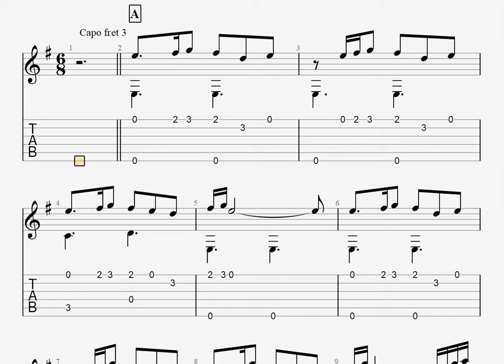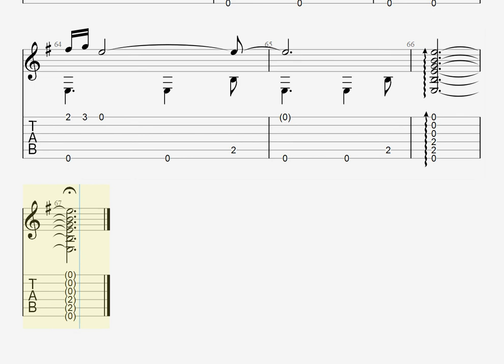🎶 [魔法少女まどか☆マギカ] Sis Puella Magica! / 梶浦 由記 [Fingerstyle Guitar TAB] 🎸